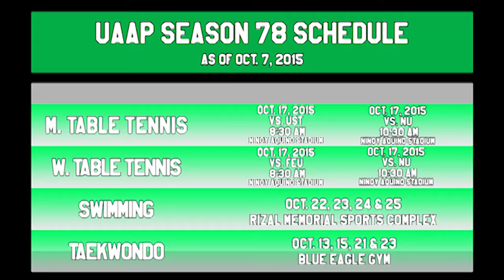Tournament 78 Update: October 8, 2015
Missed out on this season's first La Salle - Ateneo men's basketball game? Here's a quick summary! Wanna know how La Salle is doing in UAAP 78 so far? Here are our teams' current standings as well as the schedule of upcoming games.

Follow @archersnetwork on Twitter and Instagram for live tweets and UAAP 78 updates!